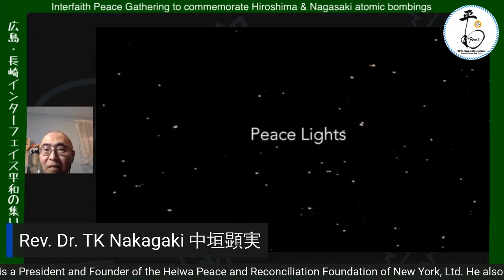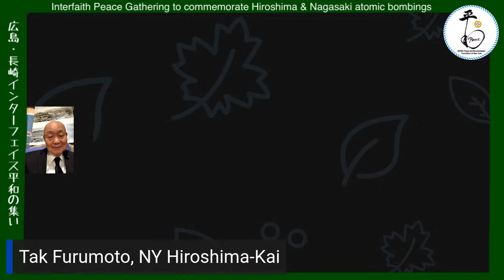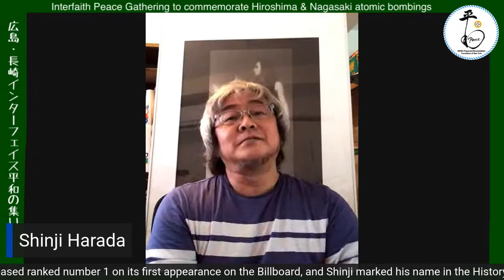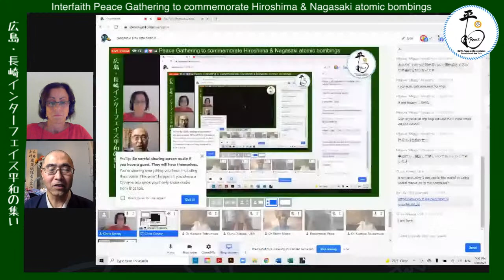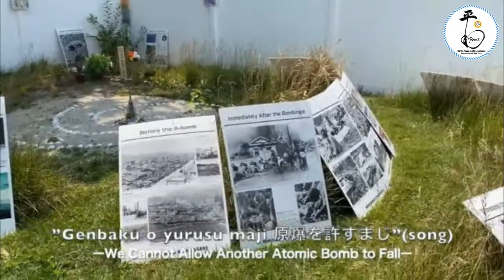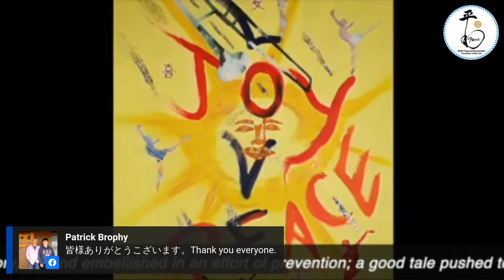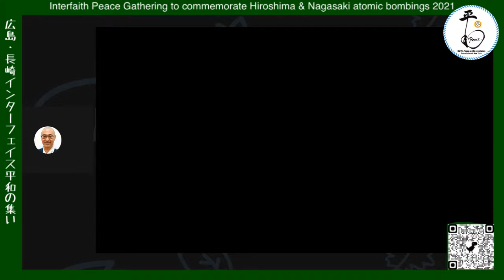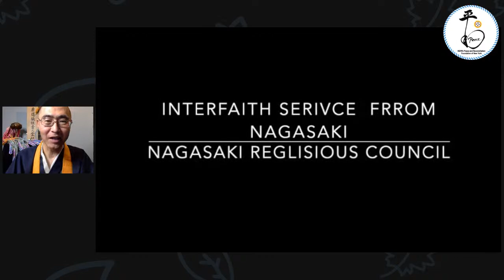Nagasaki Day Interfaith Peace Commemoration on August 8 (New York) / August 9 (Japan)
Please join us 28th annual Interfaith Peace Gathering (Part 1: Hiroshima Day & Part 2: Nagasaki Day) Online .  Nagasaki Day will be live, starting at 8:00PM on 8/8 (New York, EST), which is 9:00AM on 8/9 (Japan time).

This is Part 2 on Nagasaki Day commemoration:
▶︎Hiroshima Day on Aug 5, at 6:30pm - 8:30pm (NY time) or Aug. 6, at 7:30am - 9:30am(Japan)

Schedule:

Hosted by Rev. T. Kenjitsu Nakagaki, President of the Heiwa Peace and Reconciliation Foundation of NY and Ms. Chris Davey, Treasurer of the Heiwa Peace and Reconciliation Foundation of NY.

0:11:00 Mari Maeda at Nagasaki Peace Park for the annual ceremony with interview with Hibakusha survivor and students.

0:23:00 Reona Ito, Conductor.

0:27:00 Petrichor performance.

0:33:00 Migiwa Miyajima, jazz pianist and composer. (Broadcast was interrupted due to technical difficulties. Full version at 4:11)

0:40:00 Nobu Kimoto from Nagasaki Kenjin-kai, Batten-kai reading message from Nagasaki Mayor Tomihisa Taue.

0:45:00 Tak Furumoto from Hiroshima-kai reading message from Hiroshima Mayor Kazumi Matsui.

0:47:00 Mitchie Takauchi reading part of Hiroshima Peace Declaration. (Broadcast was interrupted due to technical difficulties. Full version at 3:46)

0:50:25 Mari Maeda in Nagasaki at Urakami Cathedral.

0:54:00 Migiwa Miyajima, performance. (Broadcast was interrupted due to technical difficulties. Full version at 4:11)

1:00 Keynote Speech by Monica Willard, United Religions Initiative.

1:15 Hibakusha survivor Tomiko Morimoto West (Broadcast was interrupted due to technical difficulties. Full version at 3:24)

1:19 Shinji Harada, Japanese recording artist (Broadcast was interrupted due to technical difficulties. Full version at 3:36 and 3:08)

1:34  Ven. Refa Shi, Vice President of the Buddhist Council of New York

1:41 Rev. Peter Cook, Executive Director of NY State Council of Churches.

1:44 Pete Rogina, Project Peace Lights. (Jewish presentative)

1:48  Dr. Remi Alapo, Institute for Peace and Leadership. (African Indigenous tradition)

1:55 Livestream of Nagasaki Peace Ceremony at Nagasaki Peace Park.

2:10 Brooklyn Denominational Choir.

2:13 Dr. Kazuko Tatsumura, Shinto Priest.

2:19 Guruji Dileepkumar Thankappan, Interfiath Minister, New Light Temple.

2:23 Rosemary Pace, Pax Christi.

2:25 Prayers and remarks by Reverend T.K. Nakagaki.

2:41 Art and Panel exhibit. Music by Kouji Kinoshita and Lulla Layla.

2:45 Origami Therapy Association/Toshiko Kobayashi.

2:49 Taisan Tanaka, artist.

2:51 Molly Ackerman, artist.

2:53 Natsuko Hattori, artist.

2:58:30 Carletta Joy Walker, poet.

3:05 Peace Lights, Kenka photo exhibit from Hiroshima, and Photos of Nagasaki

3:08 Greeting and performance from Shinji Harada, Recording artist and Hiroshima Peace Ambassador, and chior. (full)

3:19 Thank you to donors.

3:24 Talk by Tomiko Morimoto West, Hibakusha survivor from Hiroshima.

3:36 Second performance by Shinji Harada. (full)

3:41 Koji Sato, Japanese American Association of New York. (Nikkei Jinkai)

3:43 Rino Aise, Tiara Group.

3:46 Mitchie Takeuchi, Hiroshima-kai, reading the Hiroshima Peace Declaration.

3:54 Brooklyn Interdenominational Choir.

4:02 Blessing by Rev. Nakagaki.

4:05 Interfaith service from Nagasaki Religious Council with Mari Maeda.

4:11 Performance by Migiwa Miyajima.

4:18:30 Closing remarks by Reverend Nakagaki.

This event is organized by the Heiwa Peace and Reconciliation Foundation of New York, and supported by the Buddhist Council of New York, the Gaia Holistic Foundation, the Global Movement for The Culture of Peace (GMCoP) , the Interfaith Center of New York, Interfaith Center of USA, the New York Board of Rabbis, the New York State Council of Churches, the NPO Gentle Earth, the Origami Therapy Association, the Pax Christi New York State, the Project Peace Light, the Tiara Group, the United Religions Initiative (URI), and the World Yoga Community.